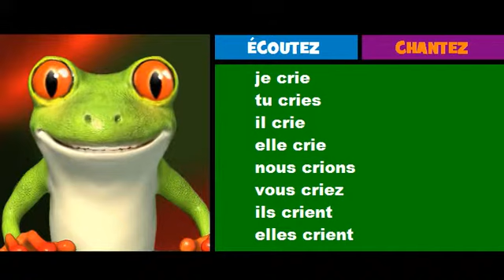French musical conjugation = Rock = crier